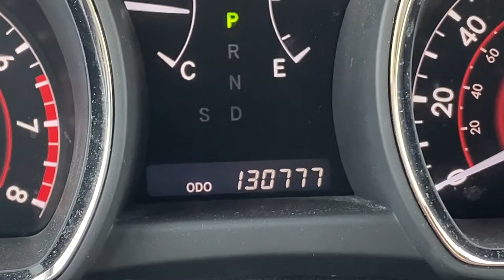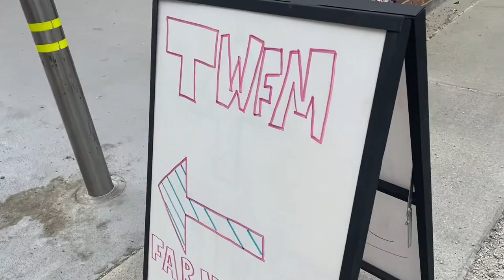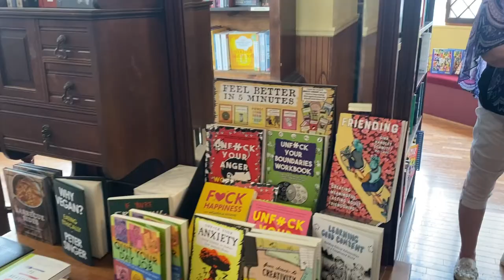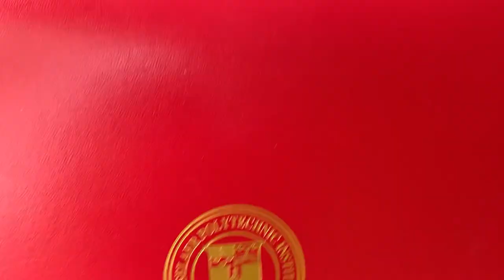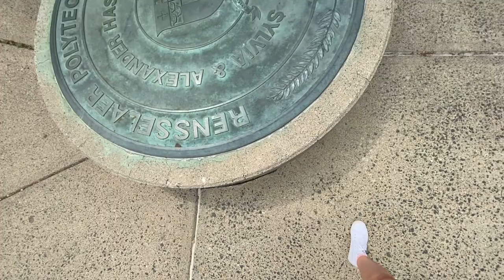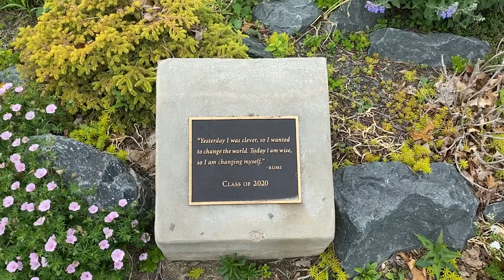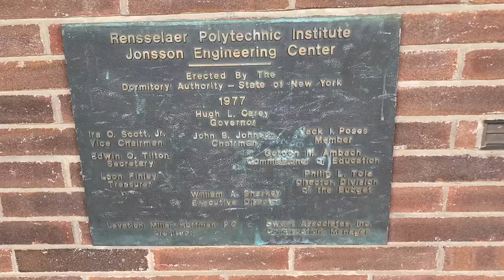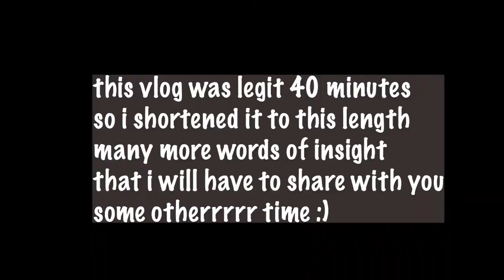vlog | visiting my old college town in Troy, NY (RPI)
I actually can't believe it's been almost 10 YEARS since I was a freshman in college. time flies. grow up don't give up, right?!

Today I walk around the up and coming, very beautiful, and very underrated Troy, NY! I show you my favorite eateries (hi @lizasoftroy), visit the farmer's market, and even stumble upon a lil Jazz Fest.

Then I head up the hill to my college campus and take a walk down memory lane. Oh and I may have accidentally crashed the 2021 graduation ~ whoopsies!

check out my list of all my favorite places to eat in Troy

listen to my podcast!

"grow up, don't give up"

on growth:
0 sub 4/15/2021

About:
grow up, don’t give up 🌱🐛🦋💕⚡️ hi and welcome to my channel ~ I’m here to show you that getting older doesn’t have to be wishing for the weekend, staying in one place, and holding on to people, places, and things that aren’t for you anymore. I couple weekly series sit-down videos with sophisticated vlogs that remind you to laugh, play, travel, enjoy the simple things, and live life on YOUR terms.